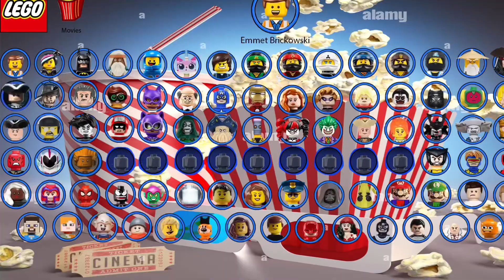Cold Open | Disney Infinity